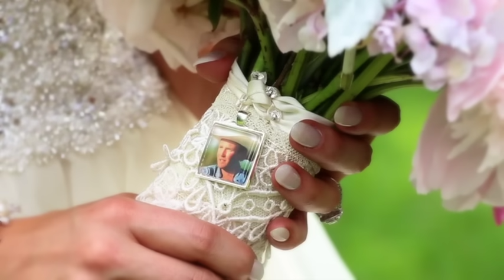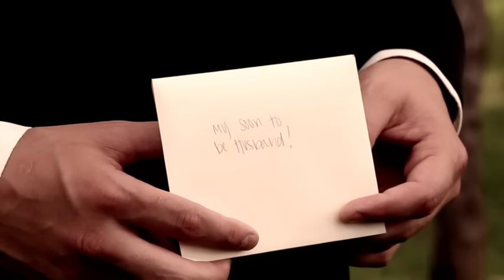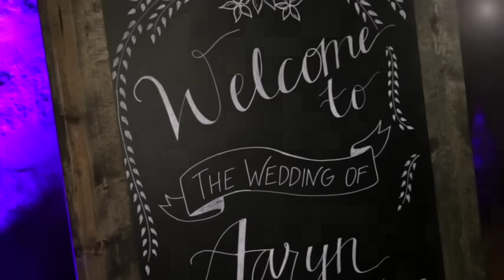OUR FAIRYTALE WEDDING DAY!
Welcome to our dream wedding! This was truly a magical day and I am so excited to be sharing it with all of you! XOXO - Aaryn

DREAM TEAM:

Photographer: Julie Paisley

Design: Pink Parasol Designs (Austin)

Venue: The Springs at Conroe

Gown: Angelette by Sottero and Midgley

Shoes: Gianni Bini

I Do Stickers: The Knot

Garters: Hanky Panky & Etsy

Veil: Weddings By Debbie (Katy, TX)

Headpiece: BHLDN

Rings: Robbins Brothers

Tuxes: Vera Wang

Ceremony Music (Harp & Violin): Avalon Music (Houston, TX)

Florist: The Flower Girl (Austin, TX)

Sunless Tan: Airbrush by Glissin

Jewelry: BHLDN

Bridesmaid Dresses: Bill Levkoff

Videography: EVOKE (Houston, TX)

Officiant: Carl Deal

Rentals: Whim (Austin, TX)

Cake: Whisk Bakery (Houston, TX)

Cake Hanging Design: Darryl & Co (Houston, TX)

Catering: All Star (Conroe, TX)

Band: Platinum Band (Austin, TX)

Coordinating: Aaryn Williams with the help of Something To Celebrate

aarynegries